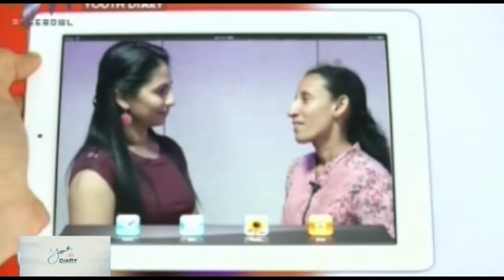Are STDs curable ?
Dr MM Faizal talks about sexually transmitted diseases in this edition of Youth Diary.